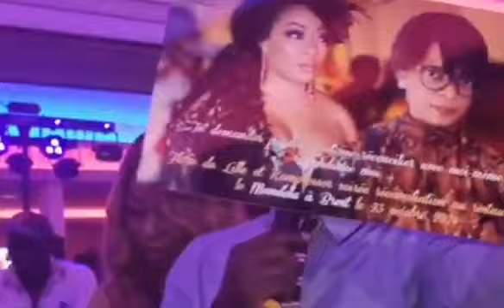soirée de réconciliation et paix entre la PDG FLORE de Lille et Kompressor la chancelière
Merci d'apprécier et partagez la vidéo aux maximum